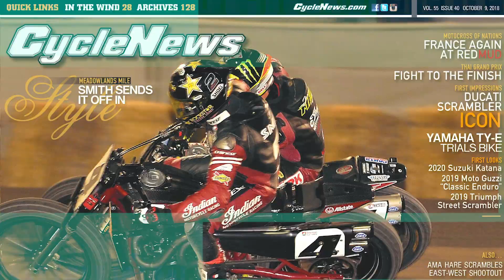Cycle News 2019 issue 34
Indiana MX finale, British MotoGP, Pittsburgh MotoAmerica, Arizona EnduroCross, Swedish MXGP, Ohio National Enduro, and much more. Plus a long term test on the Suzuki GSX-R1000.